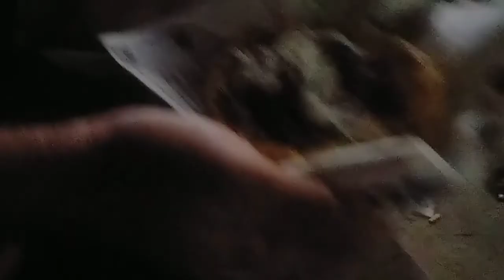জন্মদিনে Husband এর থেকে দারুন উপহার পেলাম | 💎Diamond gift from husband | Monoara's World